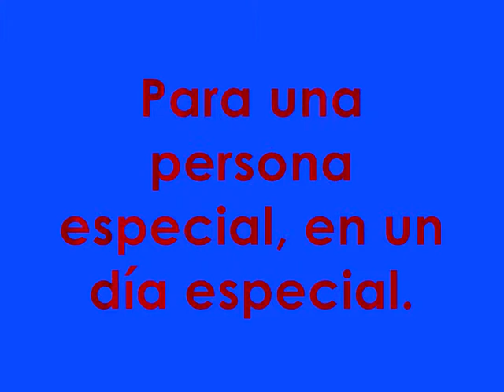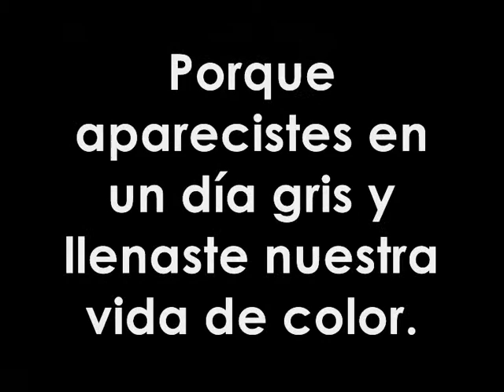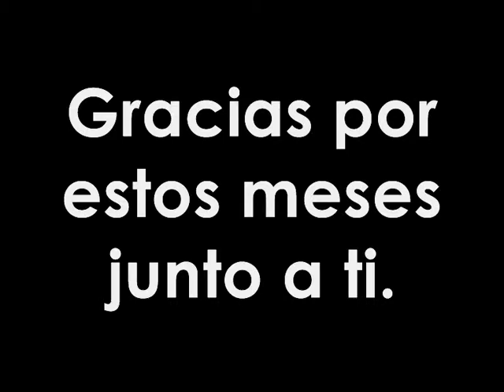Samuel, felicidades cariño..wmv